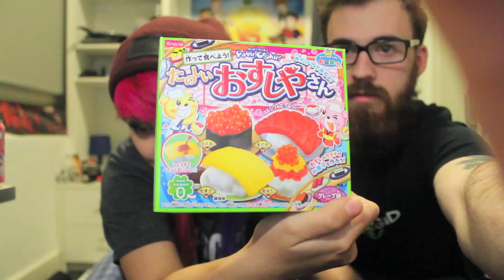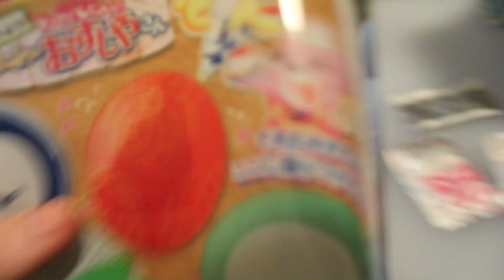ATLAS & JibButtKiss try it again.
LIKE FAV CMMNT SUBBZAS